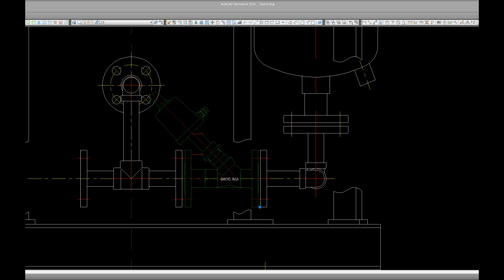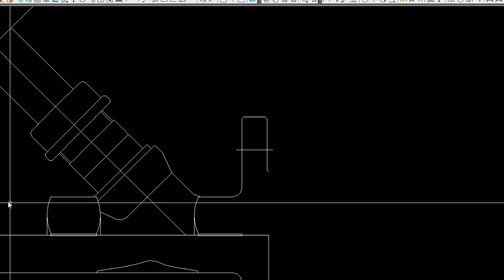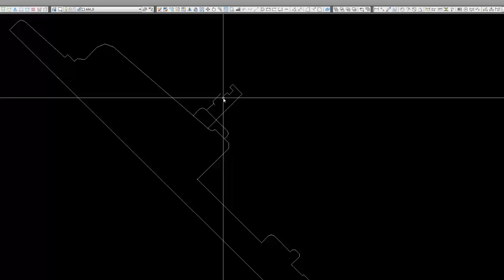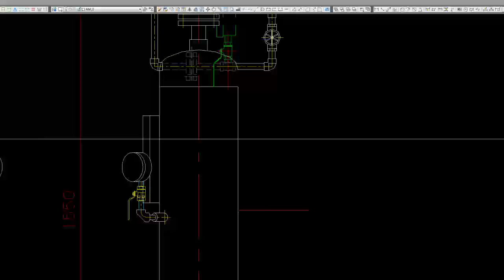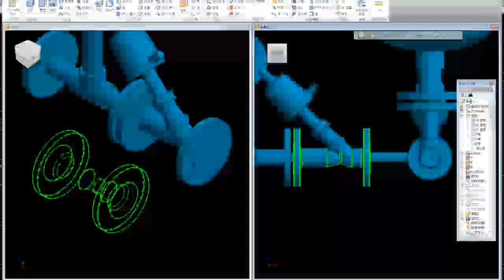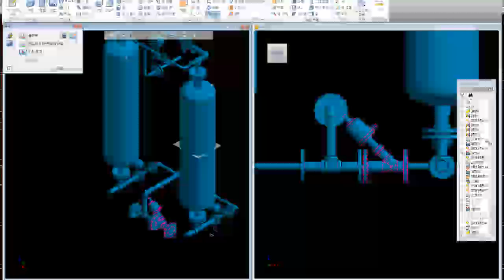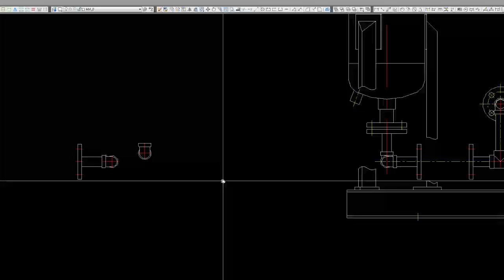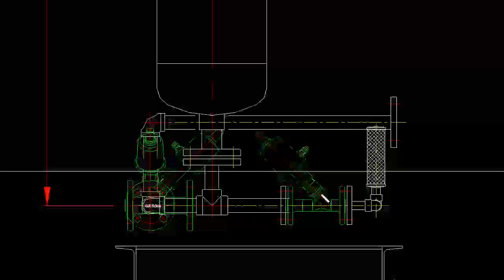배관설계, 시뮬레이션, 애니메이션-3D 배관설계, 플랜트배관설계, 공정 시뮬레이션, 소방-Ver 9.0 Sridicad 2014 3D Modeling-028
바로가기
1. SRIDI